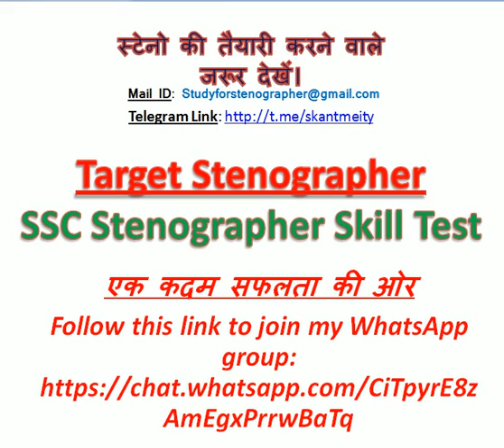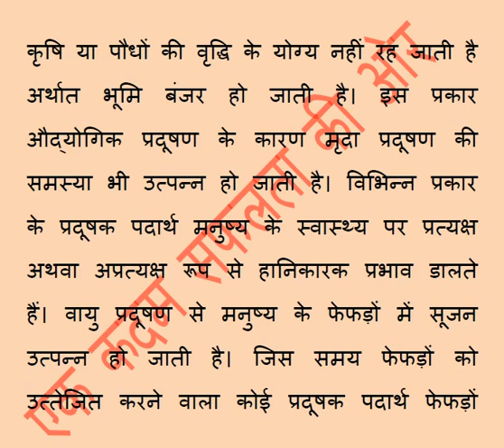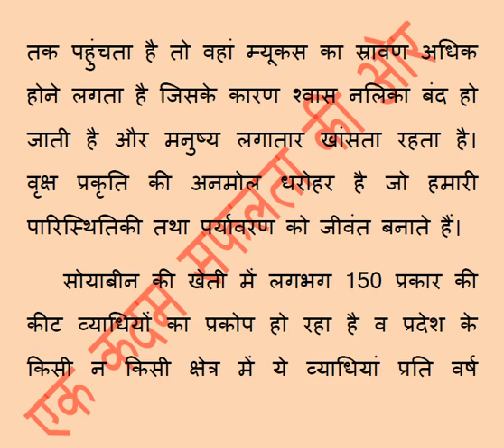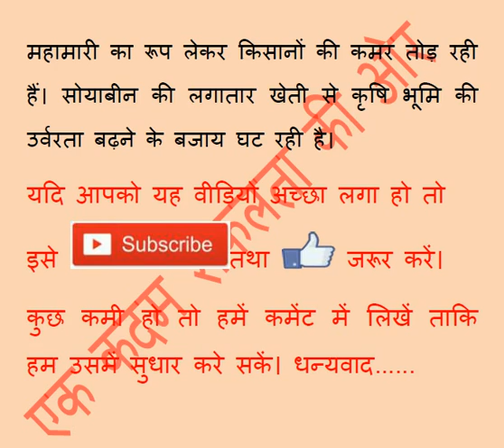CRPF ASI Stenographer skill test & SSC stenographer skill test 80 WPM with transcription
Welcome to STENO GURUJI, Shrothand Dictation, Stenographer Dictation, Parliament Reporter dictation,